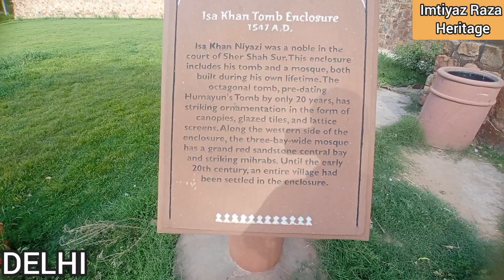Isha Khan Niyazi Ka Makbara | Puri Family Dafn Hai Isme | Suri Empire Ke Nawab | Delhi Sultanat ⚔️⚔️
Did you mean: Isha Khan Pathan ka maqbara
ईशा खान पठान का मकबरा
ईसा खान नियाज़ी का... - Daur e Azmat - The Period of glory
ईसा खान नियाज़ी का मकबरा और मस्जिद, हमायूँ मकबरा परिसर, दिल्ली. Tomb and Mosque of Isa khan Niyazi, ...
ईशा खान का मकबरा || इस मकबरे में दफन है ईशा खान || Isha Khan fort in Delhi
Missing: Pathan ‎| Must include: Pathan
Tomb of Isa Khan

Isha Khan Tomb | ईशा खान नियाजी मक़बरा |
 Delhi Tour | Delhi Vlog | Local  Journey

इसका खान का मकबरा जानिये इसके बारे मैं History of isha khan

The great Isha khan Niyazi tomb ईशा खान नियाजी ...

Isa Khan's Tomb | इसा खान का मकबरा | Delhi India

दरिया खान का मकबरा मांडू - Darya Khan ...

काले पत्थरों से बना दौलत खां का मकबरा है यहां की पहचान,  पर्यटकों के आकर्षण का केंद्र भी
ईसा खान का मकबरा इतिहास?
ईसा खान का मकबरा किसने बनवाया था?
ईसा खान का मकबरा क्यों बनाया गया था?
ईसा खान क्यों प्रसिद्ध है?
भारत में सबसे पहला मकबरा किसका बना था?
भारत में निर्मित पहला मकबरा?
खान का टाइटल क्या है?
खान की स्थापना कब हुई?
दुनिया का सबसे बड़ा मकबरा?
पहला मकबरा कौन सा था?
मां का मकबरा कहां है?
खान सर की कोचिंग की फीस कितनी है?
खान सर कितना पढ़े हैं?
खान सर का मोबाइल नंबर क्या है?
खान सर की पत्नी का क्या नाम है?
क्या खान सर की शादी हो चुकी है?
खान जाति कौन है?
दो प्रसिद्ध मकबरे कौन से हैं?
विश्व का प्रसिद्ध मकबरा कौन सा है?
विश्व का सबसे प्रसिद्ध मकबरा कौन सा है?
भारत के प्रमुख मकबरे?
भारत का सबसे सुंदर मकबरा कौन सा है?
राजा टूट का मकबरा खोलने के बाद किसकी मृत्यु हुई?
राजा टूट की उम्र क्या थी?
किंग टुट की मम्मी किसने ढूंढी?
ईसा खान का मकबरा -
कुलीन ईसा खान नियाज़ी का मकबरा भारत के दिल्ली में हुमायूँ के मकबरे के परिसर में स्थित

अकबर को किसने मारा था?

सिकंदरा में अकबर का मकबरा किसने पूरा किया?

अकबर महान का मकबरा किसने बनवाया था?

अकबर का मकबरा किसने और क्यों बनवाया था?

अपनी मृत्यु से पहले किसने अपना मकबरा बनवाया था?

अकबर का मकबरा क्यों बनाया गया था?

जोधा अकबर को कहां दफनाया गया था?

मुगल सम्राट अकबर का मकबरा?